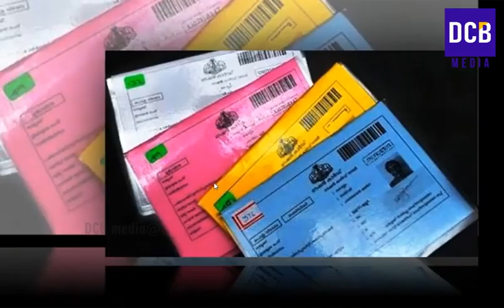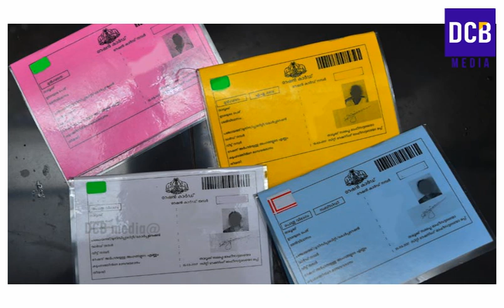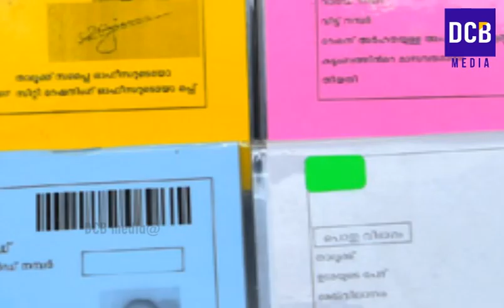APL, BPL റേഷൻ കാർഡ്കാർക്ക് പുതിയ അറിയിപ്പുകൾ|പ്ലസ് വൺ പരീക്ഷയ്ക്ക് സുപ്രീംകോടതി അനുമതി|Kerala Ration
പ്ലസ് വൺ പരീക്ഷയ്ക്ക് സുപ്രീംകോടതി അനുമതി നടത്തേണ്ടത് ഈ രീതിയിൽAPL, BPL റേഷൻ കാർഡ്കാർക്ക് പുതിയ അറിയിപ്പുകൾ
Kerala Plus One Exam updates
Plus1 Exam Supreme Court Order
September kerala ration updates
Kerala smart ration card news
Ration cards kerala
Civil supplies kerala BPL ration card | How to get BPL card in kerala. Kerala benefit for Ration Card Holders. Must watch All Ration Card Holder. Free food kit kerala Free food kit details Free food kit scheme Free food kit update Ration card holders malayalam Kerala sarkar Kerala Government Malayalam Video kerala ration card kerala rationing order kerala ration shop kerala ration card status kerala ration card rules kerala ration shop timings kerala ration card list kerala ration card colour kerala ration card status kerala government ration card online kerala government ration card application form kerala government ration kerala govt ration card renewal form ration card of kerala kerala ration helpline number kerala ration card helpline kerala ration items kerala ration card income limit kerala ration card images kerala ration card information kerala ration card in malayalam kerala ration card details in malayalam ow to convert apl ration card to bpl ration card in kerala. how to convert apl card to bpl card in malayalam.